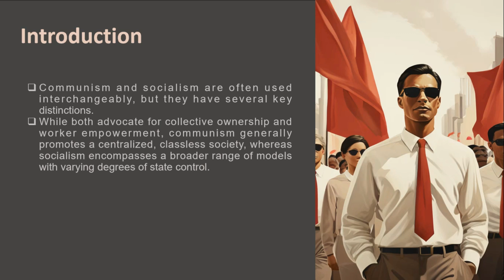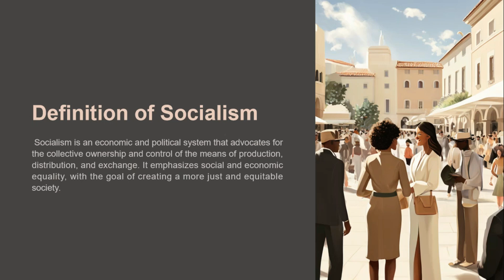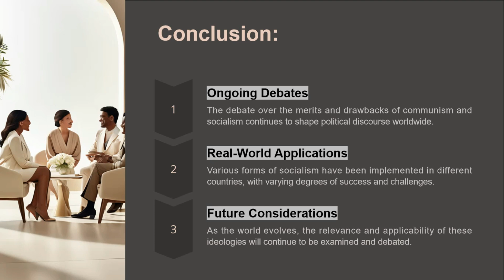What is the Difference Between Communism and Socialism | Communism Vs Socialism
🎓 Welcome to Political Science! 🎓

Are you a student eager to dive deep into the world of politics, government systems, and global affairs? Look no further! Our channel is dedicated to providing comprehensive educational lectures that cover a wide range of political science topics, tailored specifically for students.

📚 What You'll Learn:

Political Theories and Ideologies 🧠
Comparative Politics 🌍
International Relations 🌐
Public Policy and Administration 🏛️
Political History 📜
Current Political Events 🗞️
Our goal is to make complex political concepts accessible and engaging, helping you excel in your studies and stay informed about the political landscape.

Let's explore the fascinating world of political science together!